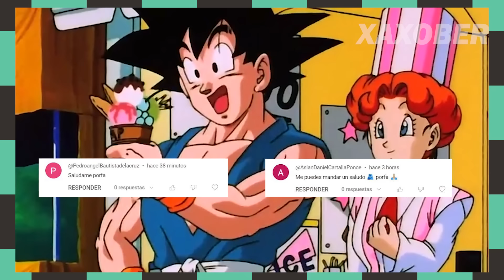TOP 10 MEJORES GUERRERAS DE TODO DRAGON BALL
hola amigos, como les va. en esta ocasión les traigo un especial acerca de las mejores guerreras en toda la franquicia de dragon ball. no olviden dejar su like ya que eso ayuda mucho a mi contenido.
posdata: tenia programado el video para ayer, sin embargo debido a la lamentable noticia del maestro toriyama, opte por esperar un dia para darle su mas que merecido espacio.